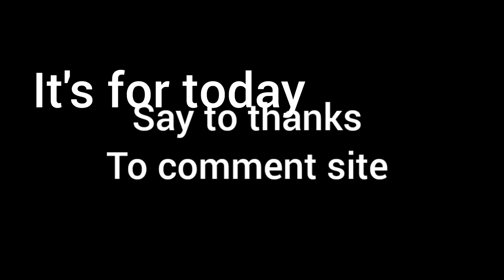view full city